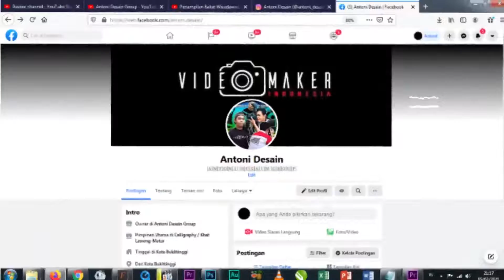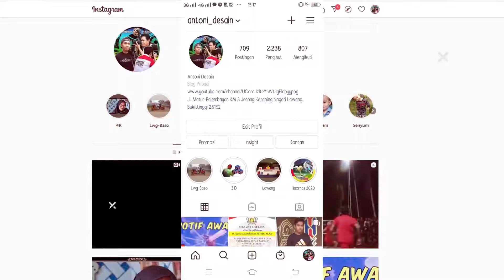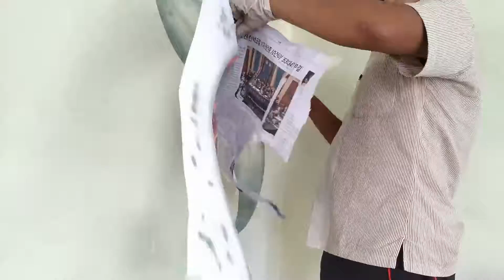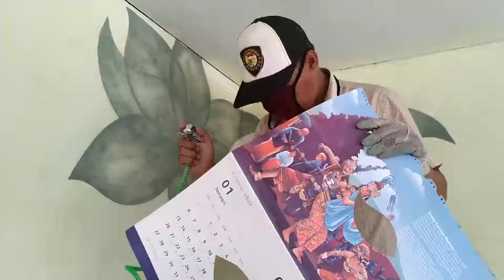Tutorial on Drawing Flower Motifs on the Wall ‼ Menggambar Motif Bunga di Dinding